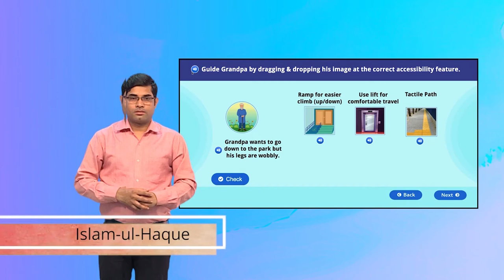Help Me Activity 1 Slide 2